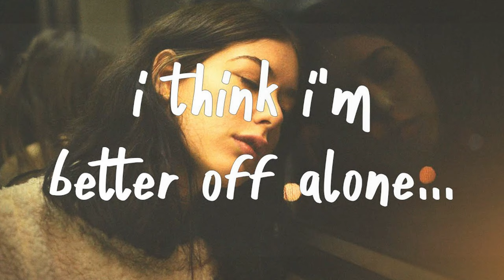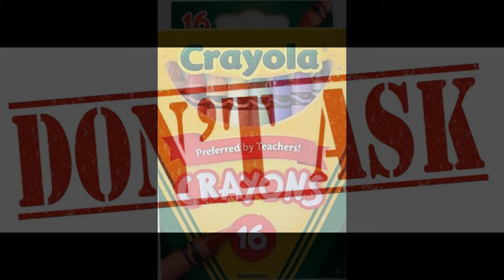13 THINGS WOMEN SHOULD KNOW ABOUT MEN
Between exploring the idea of life on the road and all of my kayak endeavors there is still a little time to address some of the pet peeves I have endured during a lifetime of trying to sustain a relationship.

I have come to the conclusion that for most people, happy and fulfilling cohabitation is nearly impossible.  Even if a couple has separate dwellings, at some point there will always a breakdown in communication.  There is a reason for this.

Women and men are not created equal.  That is all there is to it.  Women have been steeped in a society that treats them differently that men are.  Men and women are different.  They have a different set of ideals.  Men are not better than women, it's not a matter of which sex is better.  We're just simply different.

Women have been programmed to be complicated due to everything from fashion to hygiene.  Men for the most part are simpletons.  We fix things, we slay the beast and bring home the bacon because that was what we were told to do.  We mix stripes with plaids.  We are not the sharpest crayon in the box when it comes to many things.

While men and women can assist each other we still cannot figure out how to communicate. We need to learn how to let go of feelings and live in the real world!